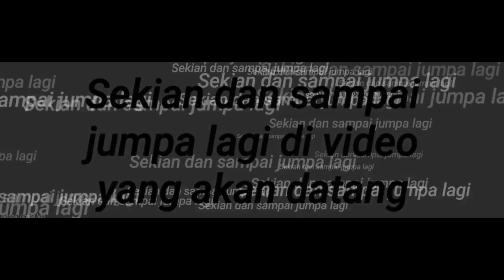Perahu Ngarad baru berangkat di terjang ombak besar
Perahu Ngarad baru berangkat melaut di terjang ombak besar .